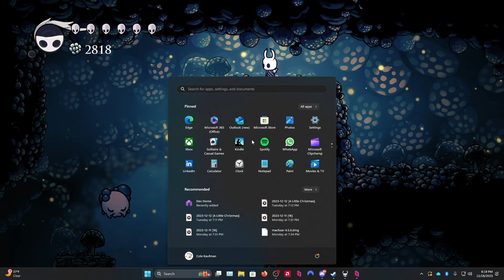goodbye grinding, hello fun stuff ~ HK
EP44~ YES Peter, we ARE getting somewhere–wait, where are you going...

0:00-0:02 intro
0:02-19:47 which king loved fractions ? ~ ~ ~ ~ ~ ~ ~ ~ ~ ~ ~ ~ ~ ~ ~ Henry 1/8
19:47-20:03 outro